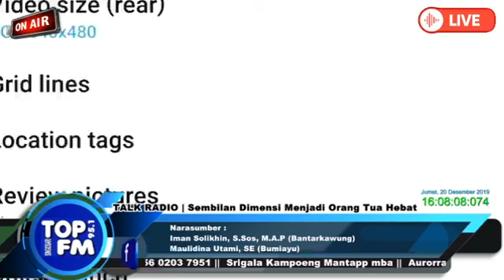TALK DP3KB : Sembilan Dimensi Menjadi Orang Tua Hebat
TALK RADIO | Sembilan Dimensi Menjadi Orang Tua Hebat
DP3KB KAB BREBES
Narasumber :
Iman Solikhin, S.Sos, M.A.P (Bantarkawung)
Maulidina Utami, SE (Bumiayu)

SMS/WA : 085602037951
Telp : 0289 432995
CP : @dispadj